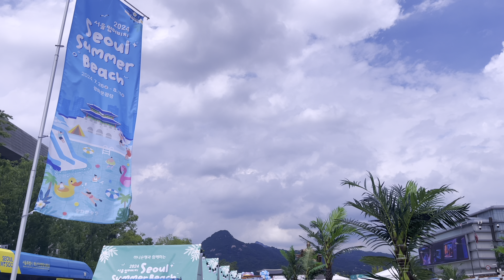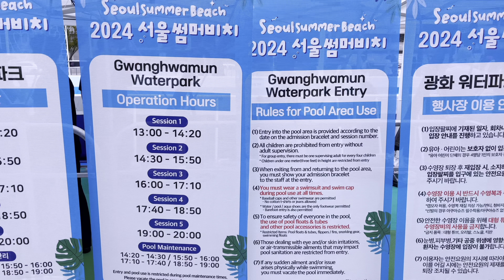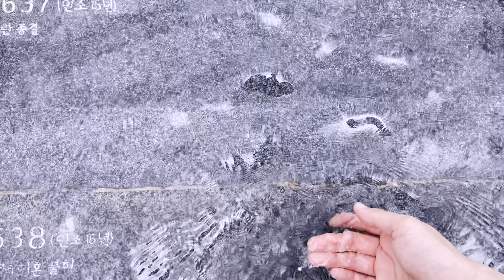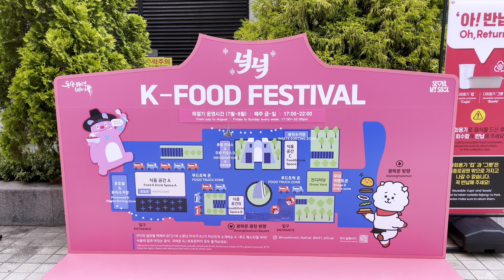!!!FREE!!! 2024 Seoul Summer Beach in Gwanghwamun Square (with.Rain Shower🌦️)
🕒 Record Date
▶ 2:00 PM/Friday/July/2024

I'd like to hear your opinion on this video and which area you would love to visit!